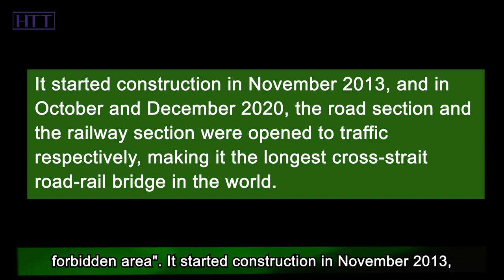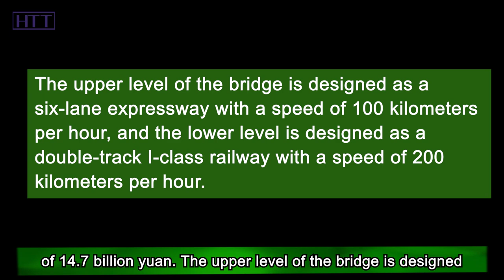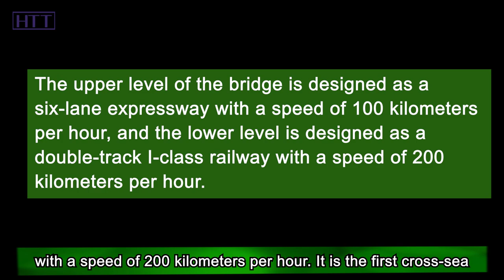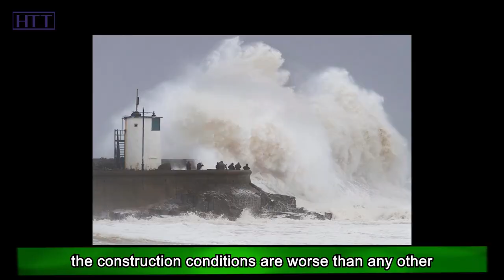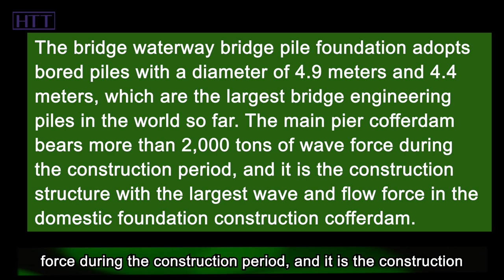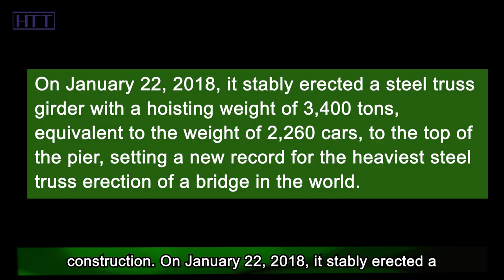Directly to Taiwan Island in 2035! World’s Longest Cross sea Road rail Bridge｜Mainland China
After a series of super projects, the Chinese engineering team once again made a high-profile shot and opened up a cross-sea bridge, which is the Pingtan Strait Road-Rail Bridge. It will not only allow the high-speed railway to reach Pingtan Island directly, but also allow the railway to cross the Strait directly to Taiwan by 2035, ending the history of no railway between the China mainland and Taiwan.

The Pingtan Strait Road-Rail Bridge is 16.323 kilometers long. The bridge is located in a place with strong wind, high waves, deep water and rapid currents, which is considered as a "bridge construction forbidden area". It started construction in November 2013, and in October and December 2020, the road section and the railway section were opened to traffic respectively, making it the longest cross-strait road-rail bridge in the world.

So, what difficulties did this super bridge encounter in its construction? What open mind methods did the Chinese engineering team use? Some people speculate that this bridge is mainly to prepare for China's reunification of Taiwan in the future. Is it true? Hi, everyone. Welcome to Hot Topics Time, a channel to interpret news from a new perspective, and explore the wisdom behind the news. OK, let's continue the topic we are talking about.